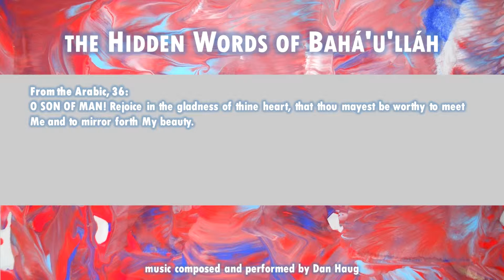The Hidden Words of Bahá’u’lláh: Arabic 36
From the Arabic, 36:
O SON OF MAN! Rejoice in the gladness of thine heart, that thou mayest be worthy to meet Me and to mirror forth My beauty.

Available...